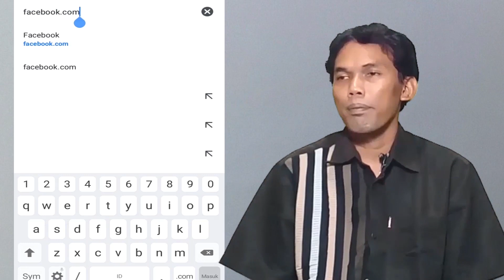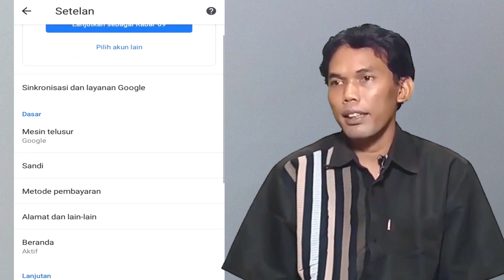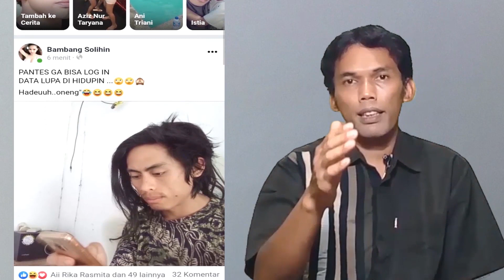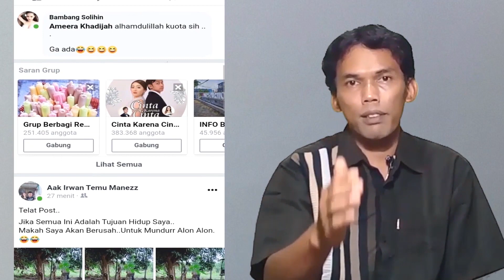Cara melihat kata sandi facebook dan gmail milik kita yang lupa sandi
Berikut ini kangtri membuat tutorial cara mengetahui sandi email yang lupa di perangkat android cara mengetahui kata sandi atau password facebook lite gmail twitter instagram youtube yang kita lupa

jika lupa password gmail bisa di lihat dengan cara melihat password gmail sendiri yang lupa password google atau lupa akun gmail di hp android

 ini merupakan cara cek sandi akun gmail atau akun google untuk kata sandi kalian
cara ini bisa untuk mengetahui sandi email yang lupa di perangkat android tanpa email tanpa nomor telpon tanpa ktp

Karena cara ini bisa melihat kata sandi facebook kita sendiri juga bisa untuk melihat kata sandi google instagram twitter dan lain lain

Jika akun fb kalian di hk orang atau dibajak orang di ambil orang kalian bisa gunakan tutorial pada video berikut ini klik

Namun jika akun fb lupa sandi email dan no hp tidak aktif simak video terbaru ini

Tips ini bisa menemukan kata sandi facebook yang sudah kita lupa untuk guna mencari kata sandi facebook sangat mudah untuk membuka akun fb lite dan melihat password gmail sendiri
Jika kalian lupa password gmail android atau lupa akun gmail di hp android silahkan cek sandi akun gmail dengan tutorial cara mengatasi lupa kata sandi facebook